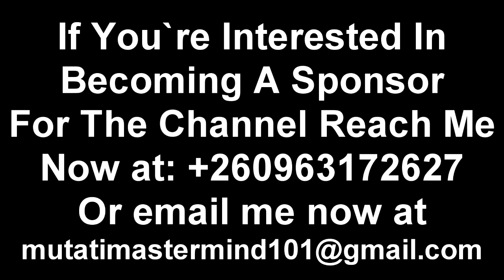Edgar Lungu Goes Hard On Miles Sampa. Sends a Message to President HH “Part 1” Watch The Entire.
Edgar Lungu Latest Update On Miles Sampa. Sends a Message to President HH “Part 1” Watch The Entire Video